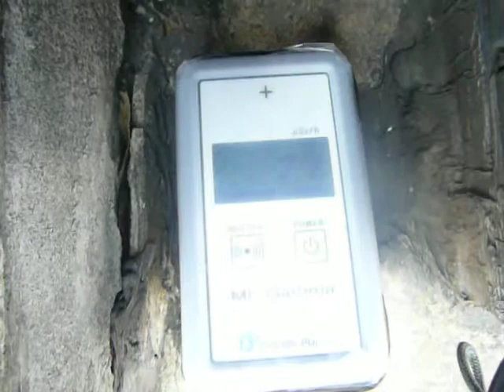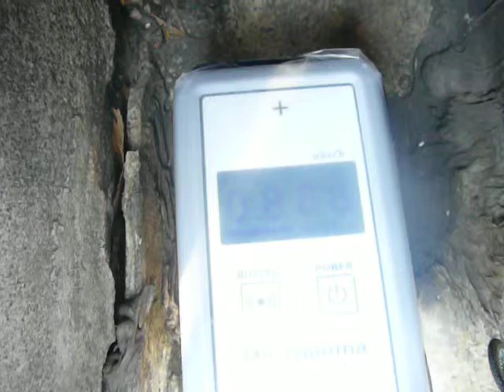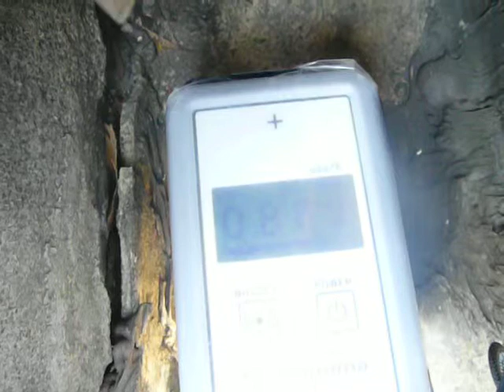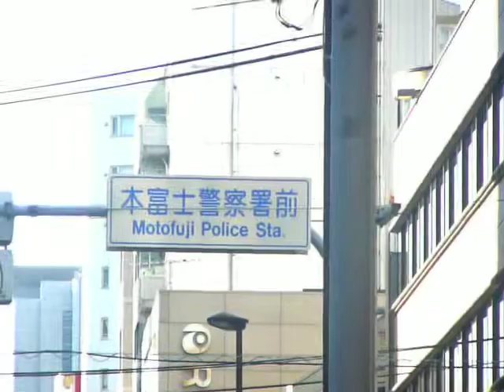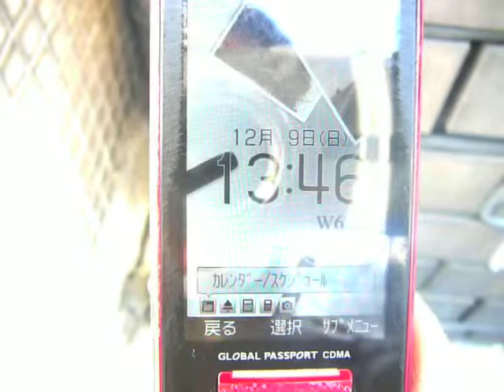2012/12 東京都文京区湯島４丁目 放射線量 雨樋出口高さ５cmで0.8μSv/h半ば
春日通り沿いのビルから出ている雨樋の出口下部で、地表高さ５cmの放射線量率です。
歩道の縁石上高さ５cmでは0.2～0.3μSv/h辺りまで放射線量率が低下し、歩道上の手持ち高さ50cmでは0.13μSv/h辺り、手持ち高さ１ｍでは0.09μSv/h辺りまで減衰します。
高さ１ｍの空間線量率が低い場所も在りますが、溜まっている所にはシッカリ溜まっています。
測定器はｸﾘｱﾊﾟﾙｽ A2700 Mr.Gamma(メーカー出荷時簡易校正済み)です。